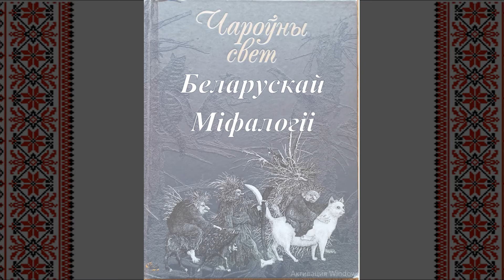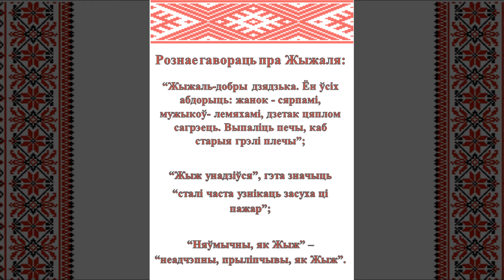Чароўны свет беларускай міфалогіі. Жыжаль – бог агню